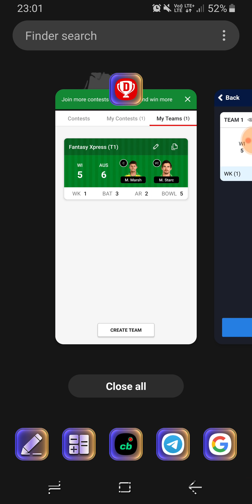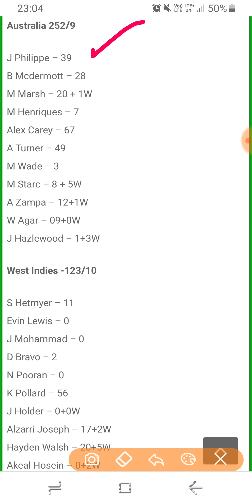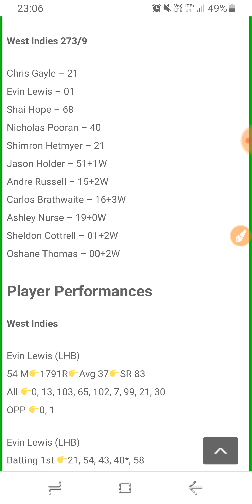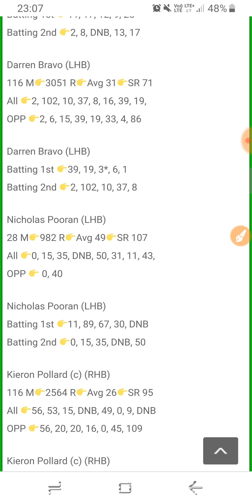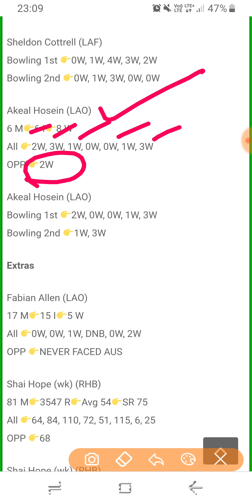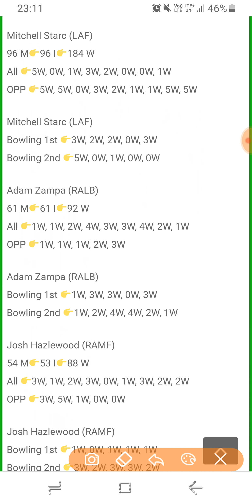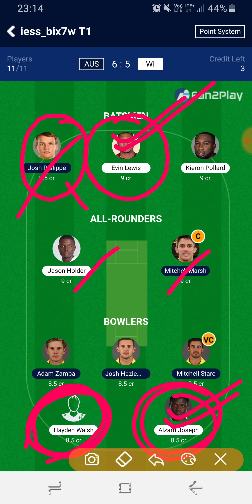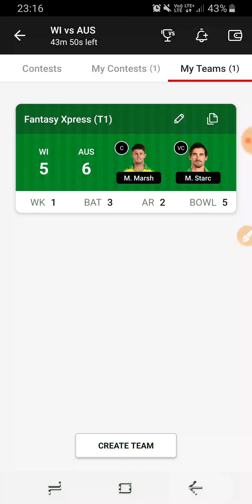WI vs AUS Dream11 Team Today | WI vs AUS 2nd ODI Full Match Preview | Dream11 Team of Today Match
You will get to know about each & every player in this video preview , every player stats is shared along with their  ODI Career  Records , A Full match Preview for Westindies vs Australia 2nd ODI that is going to be held in Kensington Oval, Barbados.

Full Analysis is Shown Step by Step for WI  & AUS Teams , So You Can form Best Possible Dream11 Fantasy Team on the basis of Previous ODI Match Statistics.

Fantasy Xpress

ThankYou
Shubham Sahu
Fantasy Xpress ( Cricket Analyst )